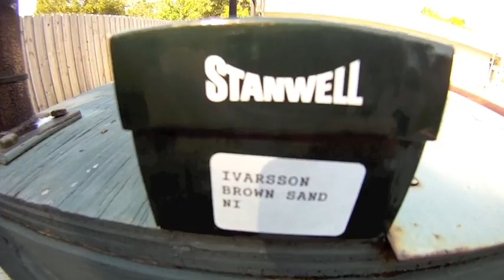Stanwell "Nanna Ivarsson" Design Pipe Made in Denmark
Just wanted to show my latest pipe purchase from Ebay. This is the first pipe purchase i have made since my European trip. I have had my eye on this pipe for weeks and finally the price became affordable.